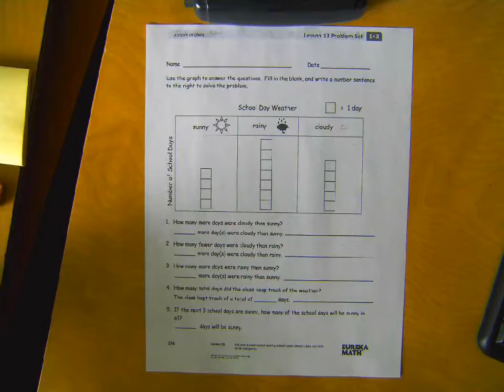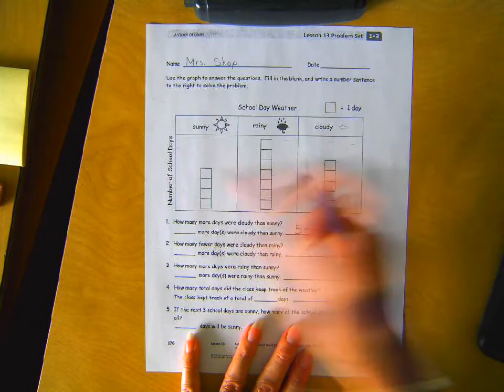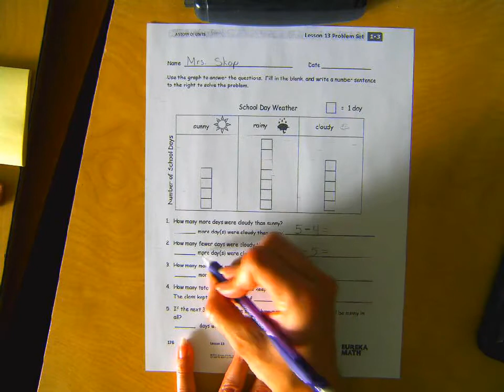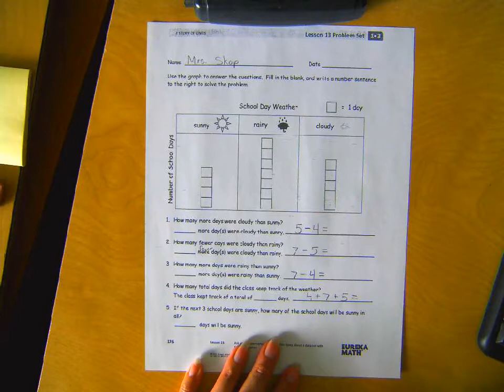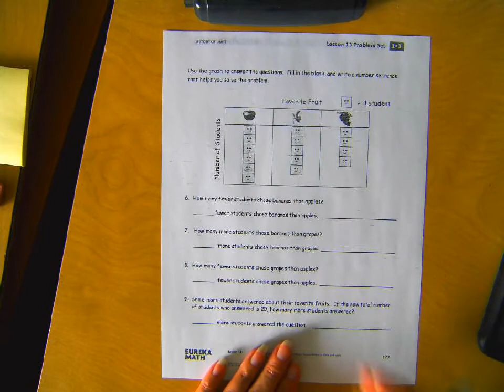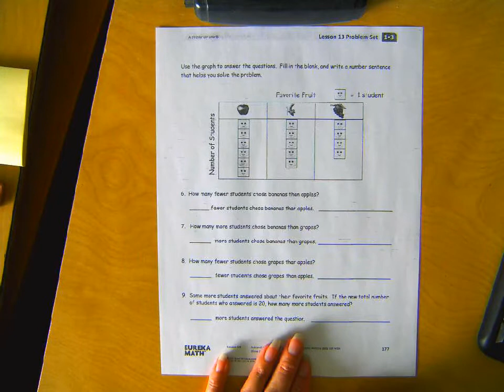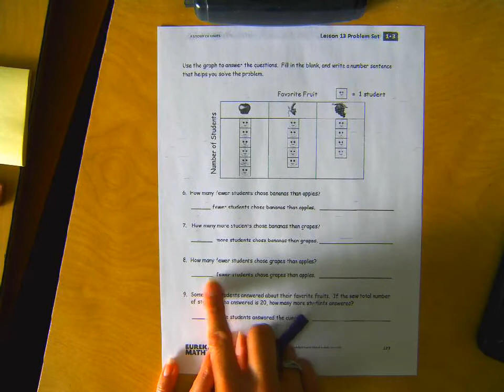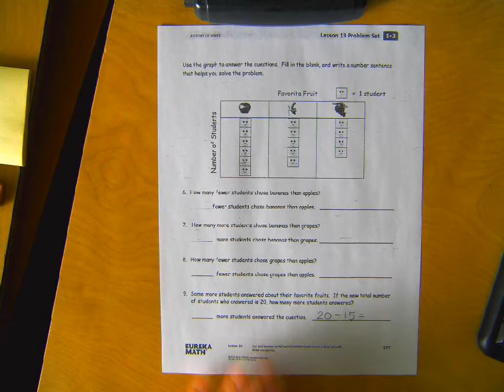Eureka Math - 1st Grade - Module 3, Lesson 13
Module 3, Lesson 13 - Grade 1 Problem Set
The worksheet above is from Eureka Math curriculum (sometimes known as Engage NY). We use these videos in my classroom to create an independent station so that I am free to help other students at another station. The videos are done in a way that scaffolds the students in their learning and understanding of each concept. You will notice that I start out doing the worksheet with them but then I start to leave spaces empty for the students to complete on their own to ensure that they are understanding each skill. You will hear at the end about putting these in the "Done Tub" or the "To Be Finished Tray". These are just two baskets that I have in my classroom where their papers go as needed.